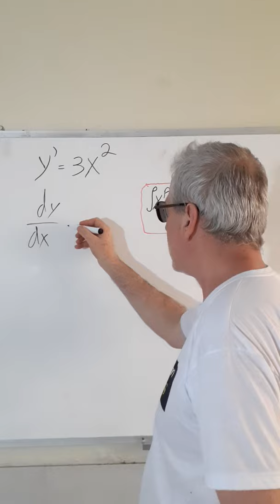EQUAÇÃO DIFERENCIAL DE UM JEITO FÁCIL - Grings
Dica curta do Grings: como resolver uma equação diferencial
Equações Diferenciais Ordinárias - EDO - Equações Diferenciais Homogêneas - Equações Diferenciais Lineares - Exatas